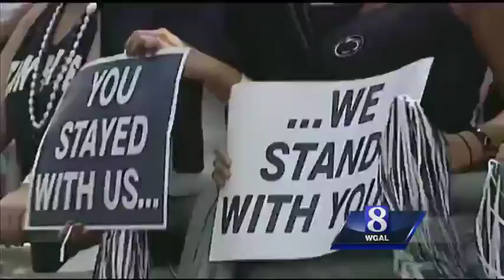Penn State removing names from football jerseys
The Penn State football program announced that it will remove the names from the backs of its jerseys.